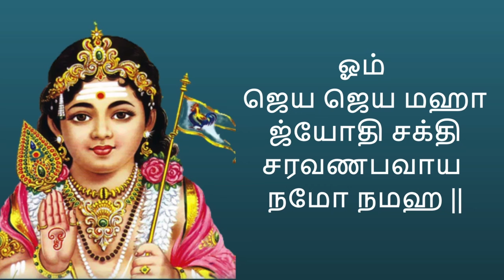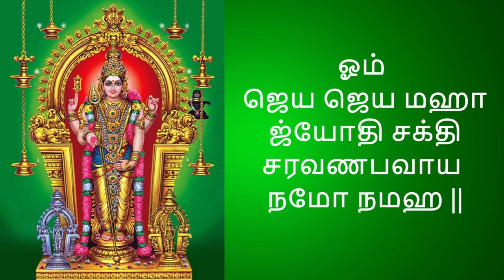கந்த சஷ்டி மந்திரம் | Kanda Sasti Mantra 21 Times with Tamil Lyrics | மிகவும் சக்திவாய்ந்த மந்திரம்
கந்த சஷ்டி மந்திரம் | மிகவும் சக்திவாய்ந்த மந்திரம்
Skanda Sashti Kavacham Full Song With Lyrics | Murugan
Sri Kanda Sasti Mani Malika Stotram & Subramanya Mantra
Kandha Sashti Kavasam || Powerful Mantra for Health
Sri Kanda Sasti Mani Malika Stotram | Most Powerful |Must
What is the prayer for Skanda Sashti?
What is the mantra for Skanda?
How powerful is Kanda Sashti Kavasam?
What is the significance of Kanda Sashti?
What is the meaning of Om Saravana Bhavaya Namaha?
What is the benefit of chanting Om Saravana Bhava?
What is Om Sri Saravana Bhava?
What is the meaning of Omsaravanabhava?
What is Om Saravanabhavaya Namah? - Definition from
Listen To This EVERYDAY To CHANGE Your Life | Om
Chant Om Saravana Bhavaya Namaha 108 times
Om Sharavana Bhavaya Namaha Mantra Benefits | How to
Om Saravana Bhavaya Namaha mantra benefits
Om Saravana bhavaya Namaha in tamil
om saravana bhava - 108 times
Om Saravana Bhava Symbol
Om Saravana Bhava Mantra lyrics
Om Saravana Bhava in Sanskrit
Om Saravana Bhava mantra benefits in Tamil
Om Bhavaya Devaya Namaha